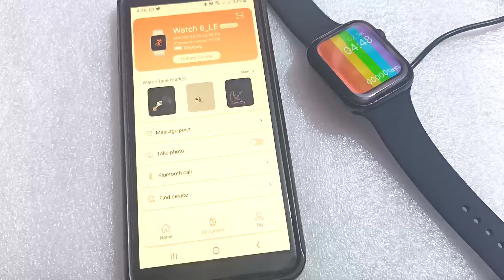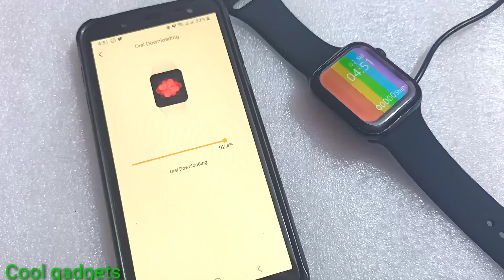W26PLUS Smart Watch - Watch Face Setting